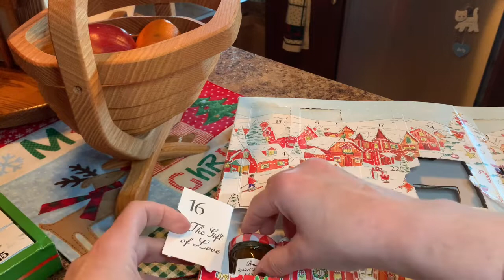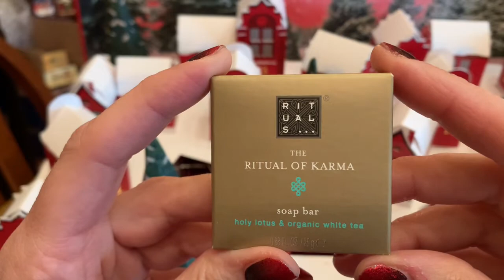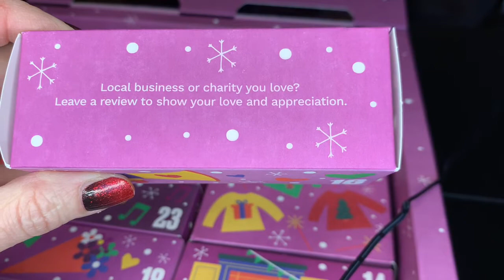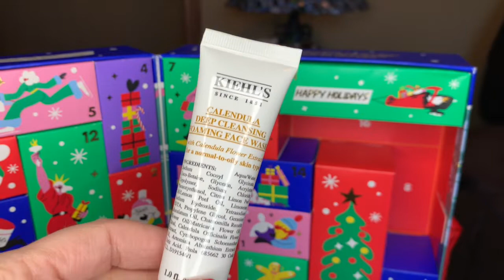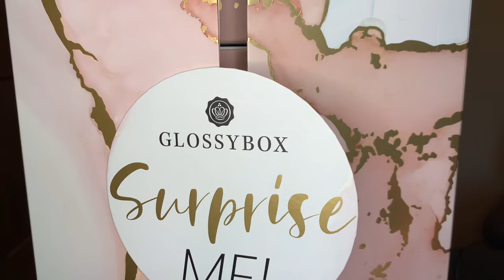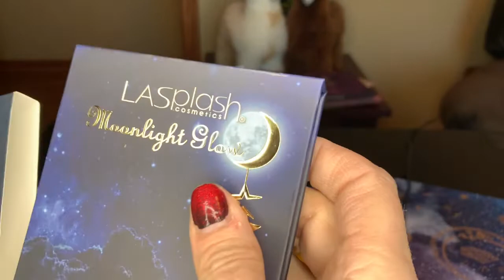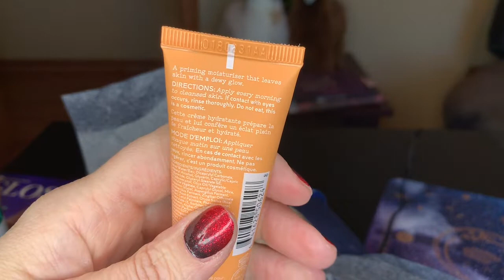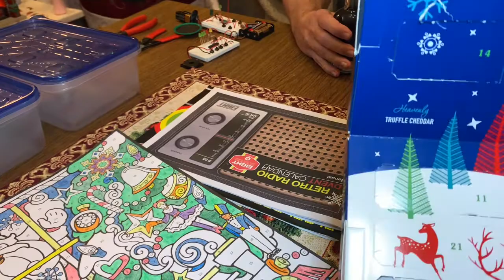Advent Day 16 - LONG ONE -you don't have to watch the ending and watch at 1.5 if easier!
Check any reviews for these products I decide to do on Instagram @janeelizabethspeaks